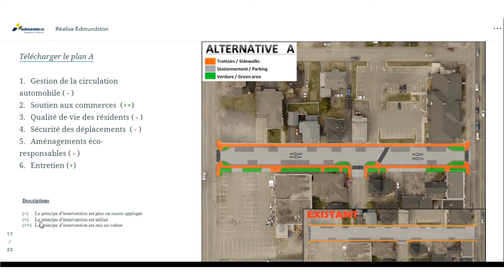Réalise Edmundston - Projet rue J.-Énoïl-Michaud, Naviguer dans les alternatives